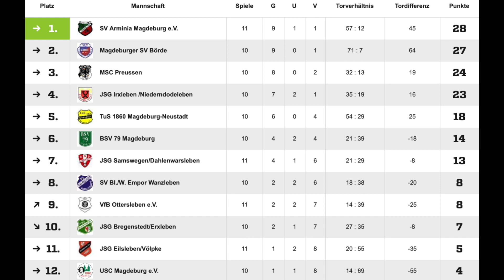SV Arminia MD - JSG Samswegen/Dahlenwarsleben 9:0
+++ U19 verabschiedet sich mit erneutem Sieg +++
Das Weihnachtsfest kann kommen!
Unsere A-Junioren hatten heute mit der JSG Samswegen / Dahlenwarsleben eine abwehrstarke Mannschaft zu Gast.
Das konnten wir bis zur 17. Minute bestätigen. Was die Abwehr nicht weggeräumt hat, wurde von Pascal Ronge im Gästetor gehalten.
In der 17. Minute wurde der Abwehrblock dann aber doch das erste Mal geknackt.
Acht weitere SVA-Tore besiegelten dann die höchste Saisonniederlage der JSG.
Wir hatten einen sehr angenehmen Gegner (inkl. Trainer und Fans) zu Gast. Sie haben es immer wieder versucht, uns zu "nerven".
Mit etwas mehr Glück wäre was möglich gewesen.
TW Pascal verhinderte oftmals noch Schlimmeres.
Zu unseren Jungs kann man immer wieder nur sagen: KLASSE!
Es wird immer wieder versucht, die Situationen spielerisch zu erledigen. Da klappt meistens so, wie es trainiert wird.
Wir sind für die Gegner nur schwer auszurechen, weil von allen Spielern nicht nur Torgefahr, sondern auch schnelles Umschaltspiel ausgeht.
Das Trainerteam hat es geschafft, aus (zum Saisonanfang) drei Teams EINE Mannschaft zu formen.
Die Jungs sind nicht nur auf, sondern auch abseits der Balles, zusammengewachsen!
Ein nicht unerheblicher Teil der Jungs hat auch schon bei der Ersten in der Landesklasse Einsatzzeit bekommen, Lothar sogar schon ein Tor geschossen.
Man merkt, dass mit der U19 längerfristig geplant wird!
Nun werden alle Jungs das verdiente Weihnachtsfest genießen und das eigene Team an der Tabellenspitze der Landesliga bewundern dürfen.
Die Rückrunde dürfte sehr anspruchsvoll werden, da wir nun die Gejagten sind.
Bei der Qualität freuen wir uns dennoch auf viele spannende Spiele!
Hier einige Szenen des heutigen Spiels.